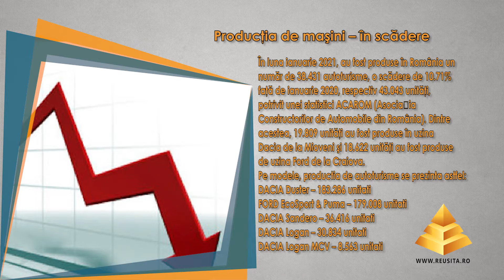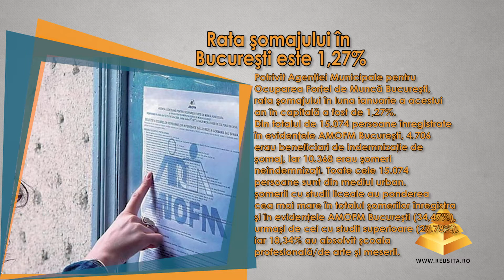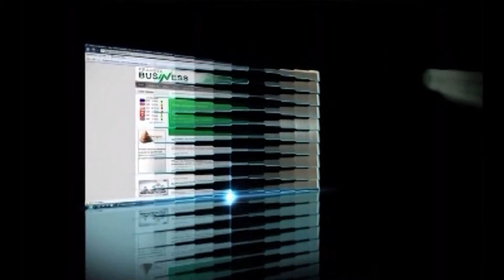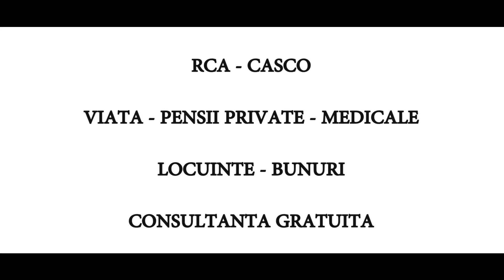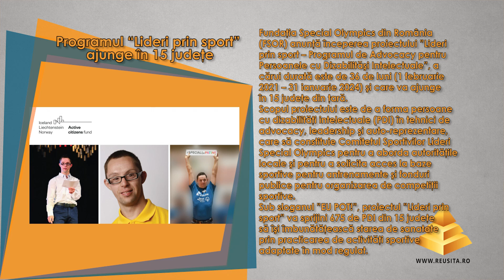Reusita TV, cu Mircea Iliescu, despre The Power Table (27.02.2021)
In luna februarie, cele mai importante companii listate la Bursa de Valori Bucuresti si-au publicat rezultatele financiare pentru intreg anul 2021. Dupa incheierea perioadei de raportari, pe data de 2 martie 2021, se va discuta despre cum arata aceste rezultate, in cadrul primei editii din acest an a evenimentului The Power Table – Cum arata rezultatele financiare si cum investim. Printre partenerii media ai evenimentului se numara Bucuresti Business, Prahova Business si Reusita TV.
Prefatarea acestui eveniment, precum si o analiza a situatiei din Romania privind educatia finaciara au fost facute in cadrul emisiunii Reusita TV, realizatorul Daniel Lazar avandu-l ca invitat pe Mircea Iliescu, organizatorul The Power Table.